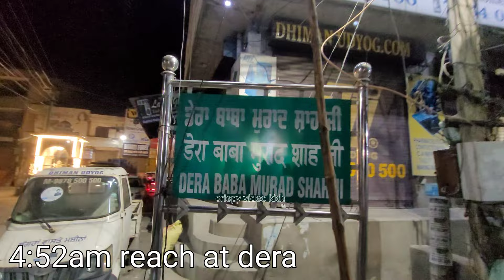Nakodar Mela 2023 live Baba murad Shah ji Sai Laddi Shah ji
HI EVERYONE WEL COME TO CRISPY VIDEO KIDS  HARE YOU ARE WATCHING VLOG VIDEO FULL ENTERMENT AND TRAVEL VIDEO

INTSAGRAM/Nirmal Kataria
Twitter\Crispyvideo